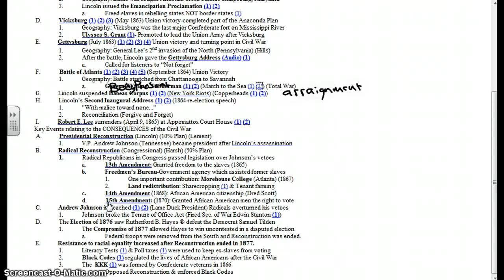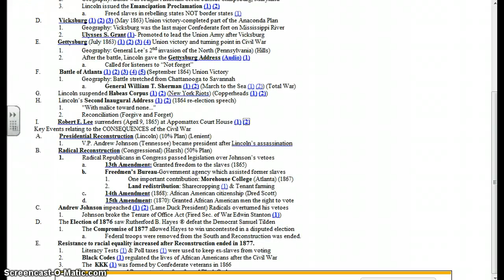05 Unit: Issues Related to the Civil War